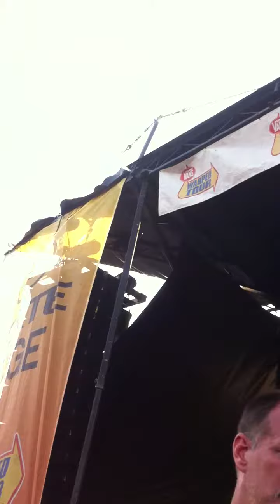Came Out Swinging, The Wonder Years, Dallas Warped Tour, 8/2/2013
Best concert of my entire life.